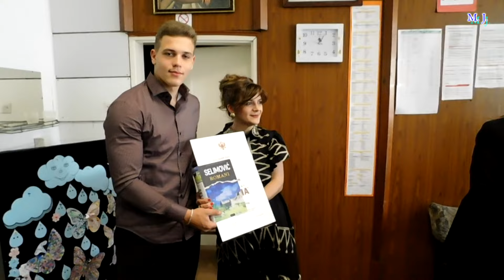Dobitnici diplome Luča u OŠ "Salko Aljković" Pljevlja 2024.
Najboljim učenicima  u Osnovnoj školi "Salko Aljković" u Pljevljima, 5.juna 2024.godine, na svečan način uručene su Diplome "Luča" za odličan uspjeh i sve petice tokom devetogodišnjeg školovanja. Vahid Gec - đak generacije
"Lučonoše", njihove razredne starješine i roditelje pozdravile su direktorica Škole Milica Rondović i Sanja Đondović, sekretarka Sekretarijata za kuturu, socijalna i druga pitanja.
Dobitnici diplome „Luča“ su: Vahid Gec, Katarina Sokić, Tanja Živković, Veljko Živković, Nađa Tošić, Anđela Živković i Tijana Damjanović.
U ovoj generaciji 81 učenik je završio deveti razred.